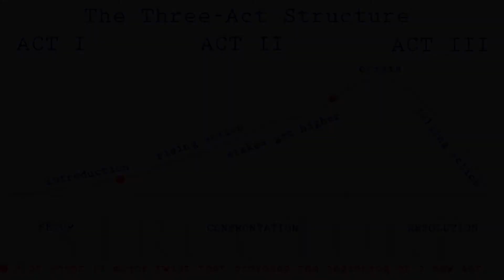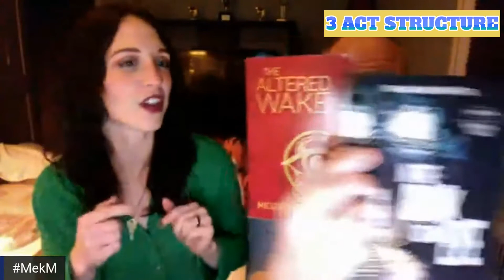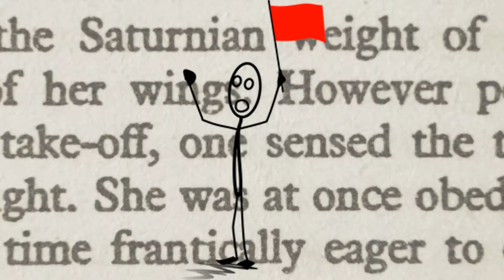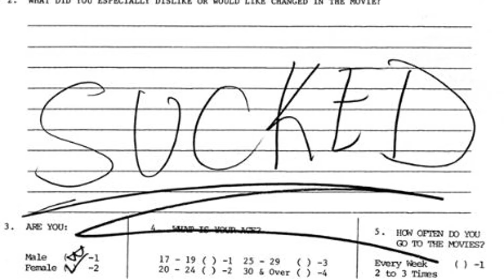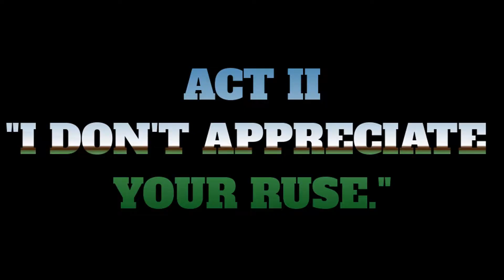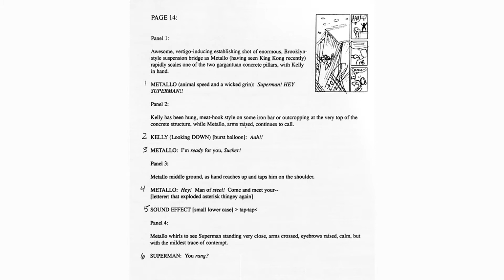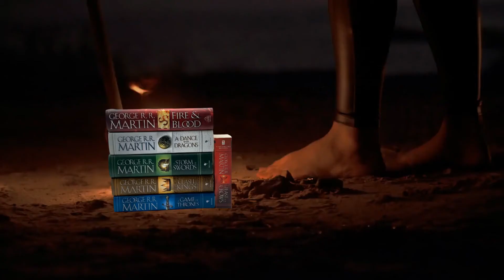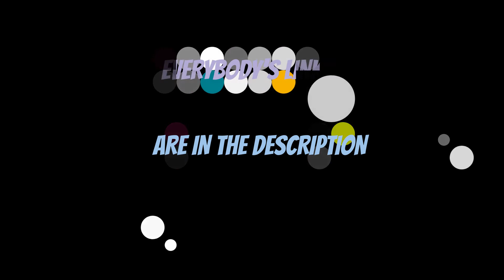3 Act Structure Season 1 Episode 9 Beta Readers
In this episode of Go Indie Now's 3 Act Structure, Episode 9 of Season 1, we explore the one universal, external element of the creative process that we need, our peer reviews, our Beta Readers. This essential part of the process helps shape (maybe more than anything) a cohesive, strong 3 Act Structured Story.

JOINING US FOR THIS DISCUSSION ARE:
MADELEINE HOLLY-ROSING - COMIC BOOK CREATOR & AUTHOR

ROULETTE ON AMAZON PRIME
BUTTERFLY KISSES ON AMAZON PRIME
Erik’s Aint It Cool News 31 DAYS Star Wars Look Back